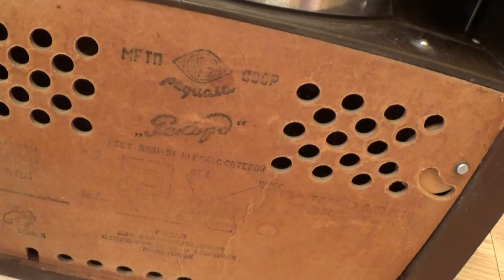Радиола ламповая "Рекорд-53М" СССР.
Радиола сетевая ламповая "Рекорд-53М" с 1954 года выпускалась на Бердском и Иркутском радиозаводах. Сетевая ламповая, настольная радиола третьего класса ''Рекорд-53М'' по схеме и конструкции мало отличается от приёмника ''Рекорд-53М'' учитывая изменения вызванные установкой ЭПУ. Радиола Бердского завода за годы выпуска несколько раз модернизировалась, тогда как Иркутская радиола изменений не имела. Диапазоны: ДВ - 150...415 КГц, СВ - 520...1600 КГц, КВ - 3,95...12,1 МГц. ПЧ - 465 КГц. Чувствительность: ДВ, СВ - 300 мкВ, КВ - 500 мкВ. Избирательность по соседнему каналу - 20 дБ. Выходная мощность 0,5 Вт. Полоса воспроизводимых звуковых частот - 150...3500 Гц. Потребляемая мощность 40 Вт при радиоприёме и 50 Вт при проигрывании пластинок. Габариты модели 446х316х288 мм. Её масса 17,5 кг.